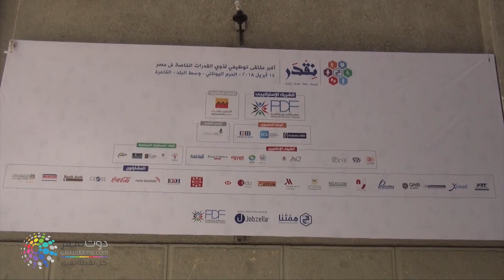دوت مصر| أول ملتقي توظيفي لذوي الاحتياجات الخاصه تماشياً مع اتجاه الدوله مساعدة لدمجهم في المجتمع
دوت مصر| أول ملتقي توظيفي لذوي الاحتياجات الخاصه تماشياً مع اتجاه الدوله لدمجهم في المجتمع
بوابة دوت مصر الاخبارية تقدم أحدث وأهم آخبار مصر على مدار اليوم فيه مستجدات الأحداث العربية والعالمية وتغطية مستمرة لأخبار السياسة والرياضة والاقتصاد والعلوم والفن والتكنولوجيا.